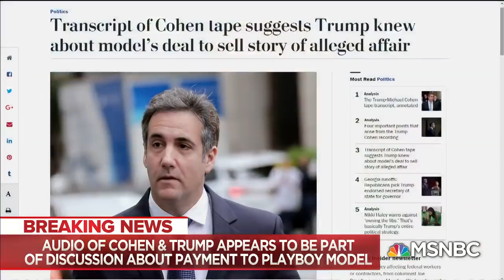Lordy, We've Got The Tape. Donald Trump-Michael Cohen Recording Is Released. | The 11th Hour | MSNBC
Michael Cohen's lawyer released audio of a secret recording from 2016 of Cohen and then-candidate Trump seemingly discussing payment to fmr. Playboy Playmate Karen McDougal. Reacting to the breaking news: Robert Costa, Mimi Rocah, Jackie Calmes, & Emily Jane Fox.